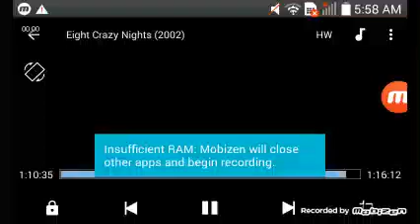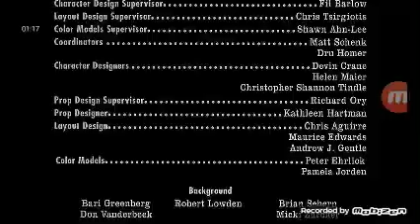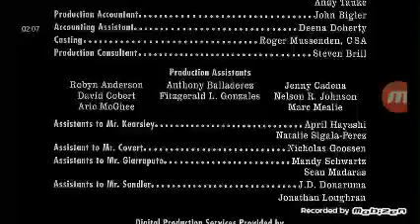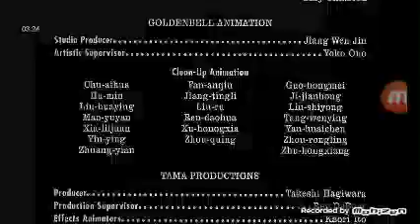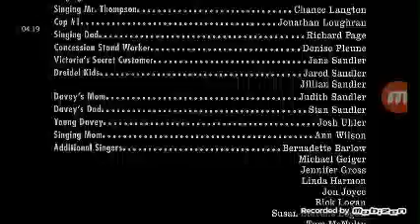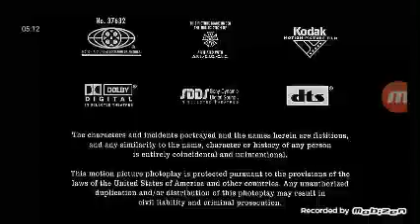Eight Crazy Nights (2002) End Credits